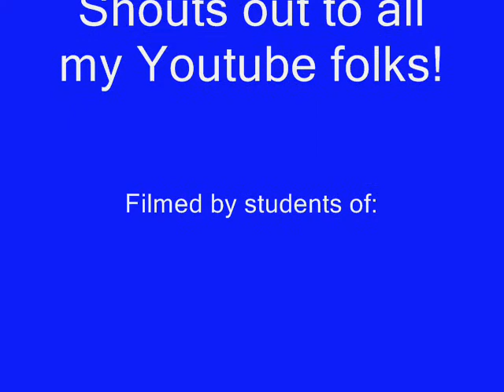CoOl Ty back in the lab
Heat the beat and the rest will turn Sweet!